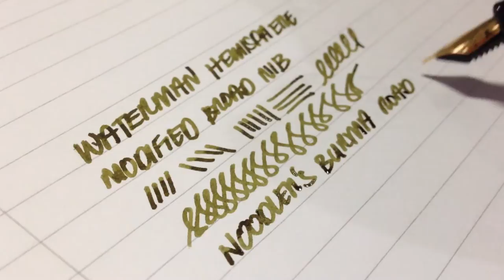Waterman Hemisphere Writing Sample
A video of the writing sample for my Waterman Hemisphere with a modified broad nib.